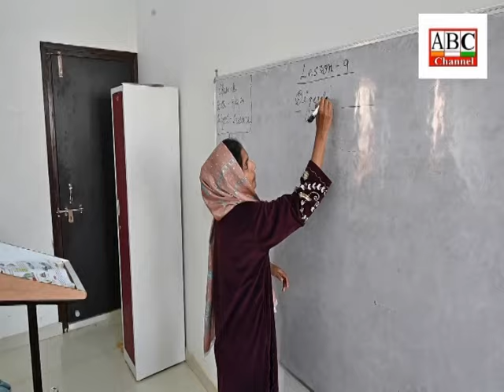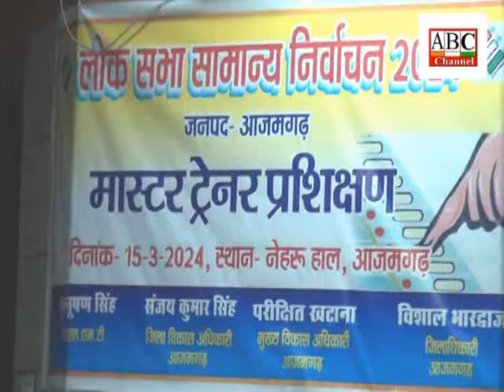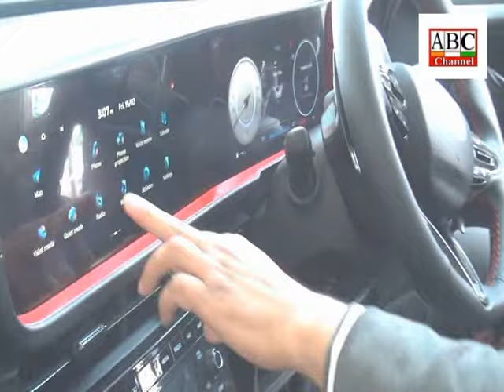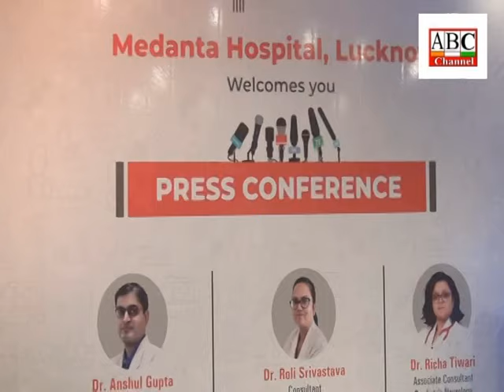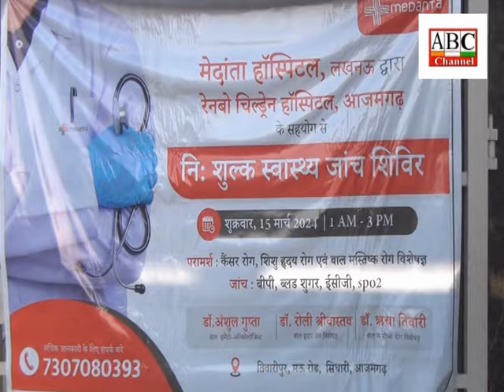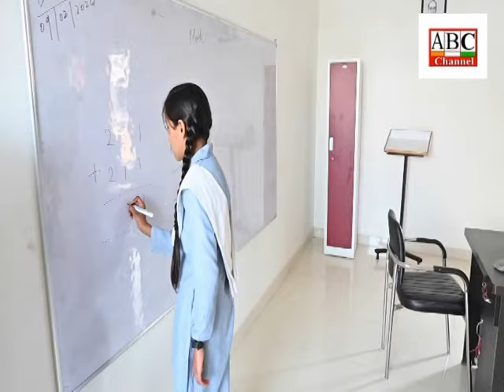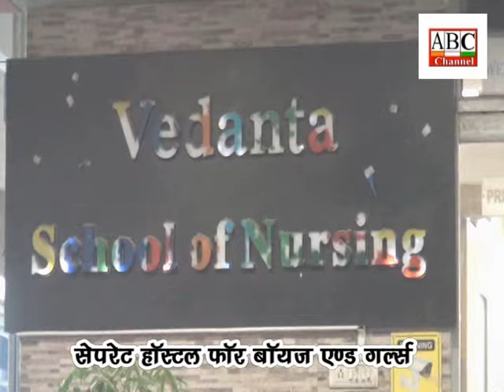ABC News Azamgarh 15.03.2024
आजमगढ़: लोकसभा चुनाव के मद्देनजर प्रशिक्षित किए गए मास्टर ट्रेनर,जिला निर्वाचन अधिकारीध्जिलाधिकारी विशाल भारद्वाज ने कहा-त्रुटि रहित और पारदर्शी चुनाव संपन्न कराना प्रशासन का लक्ष्य ।
आजमगढ़: 16 मार्च से जचेंगी यूपी बोर्ड की कापियाँ,डीएवी समेत तीन केंद्रों पर होगा यूपी बोर्ड की हाई स्कूल व इंटरमीडिएट की उत्तर-पुस्तिकाओं के मूल्यांकन का कार्य,जिला विद्यालय निरीक्षक ने दी जानकारी ।
आजमगढ़: मेदांता हॉस्पिटल,लखनऊ के सुपरस्पेशिलिस्ट बाल रोग विशषज्ञ डाक्टरों ने आधुनिक उपचार,तकनीक व सुविधाओं के विषय में दी जानकारी,रेनबो चिल्ड्रेन हास्पिटल में आयोजित निःशुल्क चिकित्सा एवं जाँच शिविर में लगभग 229 मरीजों को प्रदान किया उचित इलाज व परामर्श ।
आजमगढ़: नवनिर्वाचित एमएलसी विजय बहादुर पाठक का हुआ भव्य स्वागत, कहा प्रदेश की सभी 80 सीट पर जीत का किया दावा  ।
आजमगढ़: शिवा हुंडई में क्रेटा एन लाइन गाड़ी की लांचिंग की गई, कुल 70 सुरक्षा फीचर के साथ अत्याधुनिक फीचर उपलब्ध । ।
आजमगढ़: कैबिनेट मंत्री ए के शर्मा ने सगड़ी क्षेत्र स्थित मां कालिका सिद्ध पीठ धनछुला के जीर्णोधार और सुंदरीकरण के लिए एक करोड़ पच्चीस लाख की योजना का शिलान्यास किया ।
आजमगढ़: वेदान्ता इंटरनेशनल स्कूल पर बच्चों के सर्वांगीण विकास में माताओं की भूमिका कार्यक्रम आयोजित हुआ, स्वस्थ महिला ही स्वस्थ बच्चे को जन्म दे सकती हैं - डॉ स्वास्ति सिंह ।
आजमगढ़: गोली मारकर हुई हत्या के मामले में तीन आरोपियों को आजीवन कारावास, 20-20 हजार रुपए का लगाया जुर्माना ।